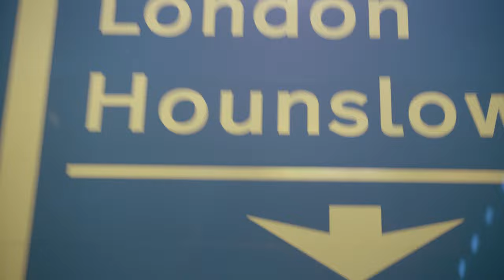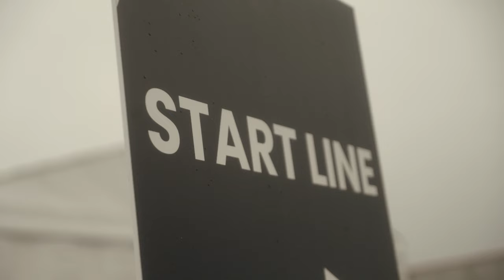How Yalemzerf Yehualaw Won The 2022 TCS London Marathon | LDN BTS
Take an unfiltered, behind-the-scenes look at Yalemzerf Yehualaw's story of how she won the 2022 TCS London Marathon.